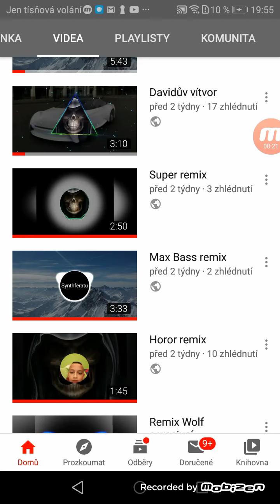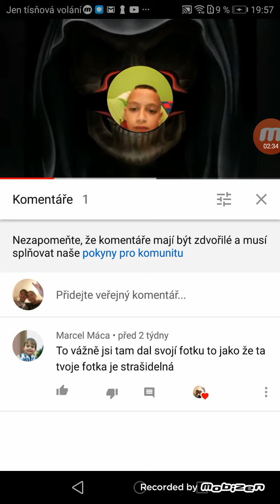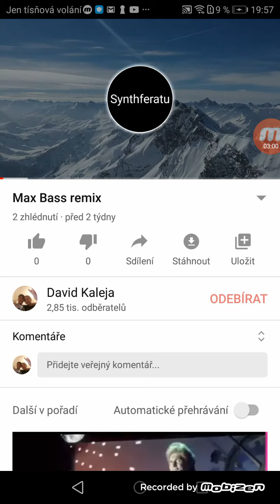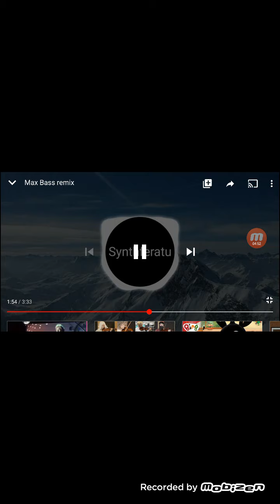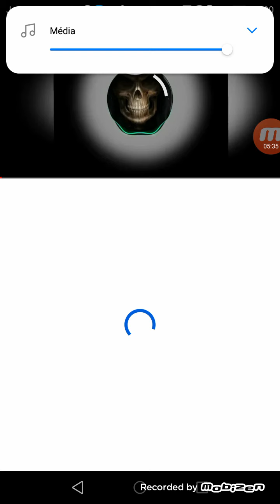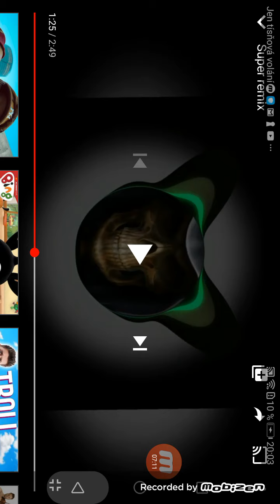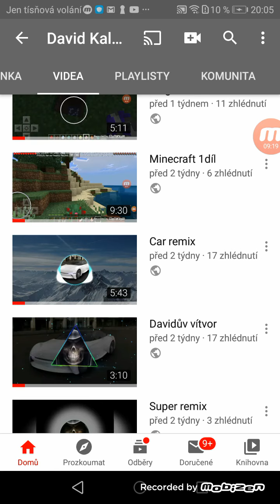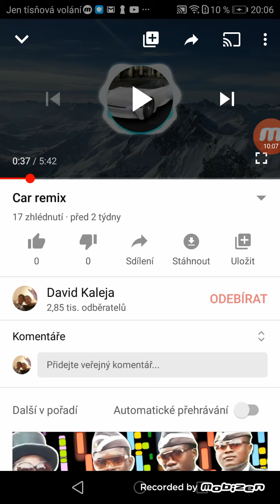Reakce na naše remixi😎😎